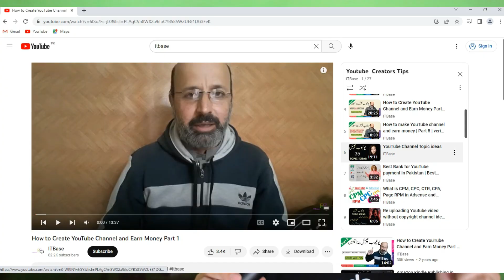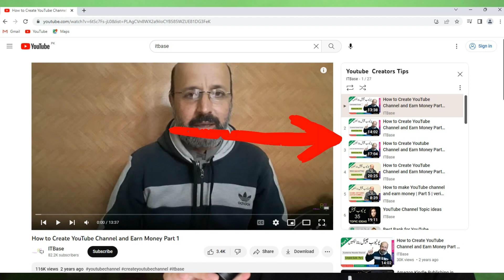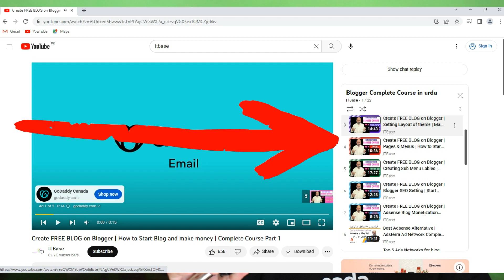Make Money Online by 100% Guaranteed methods | Online Earning without investment in urdu hindi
In this video i will teach you how to make money online by 100% genuine and trusted methods. anybody want to earn money online can follow these guidelines to become successful in online making money field.
Es video may bataya howa hay keh kes tarah ap online earning kar saktay ho. kes tarah online paise kama saktay ho. online paise kamanay wali apps. paise dayni wali apps. Real websites for making money online. Online Earning making money real of fake. how to earn money from youtube, freelancing, web development and blogging.